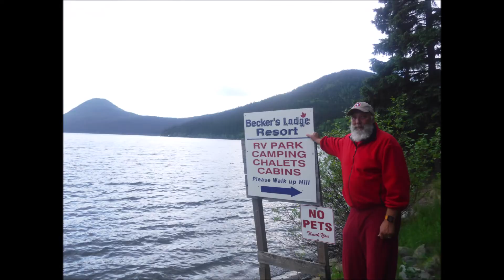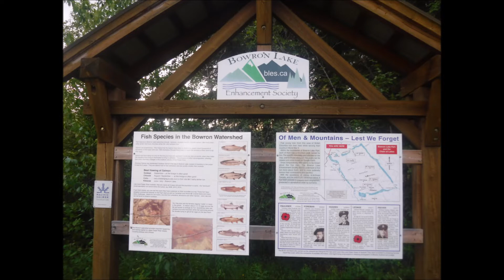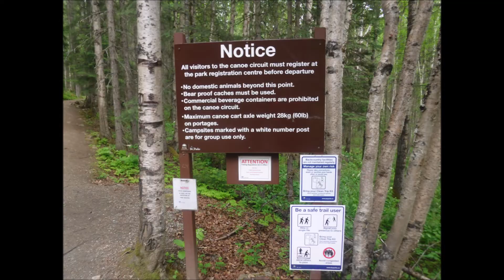Bowron Canoe Circuit Day 1 June 2021 Start Bowron Lake Lodge to Indianpoint Lake Campsite 5